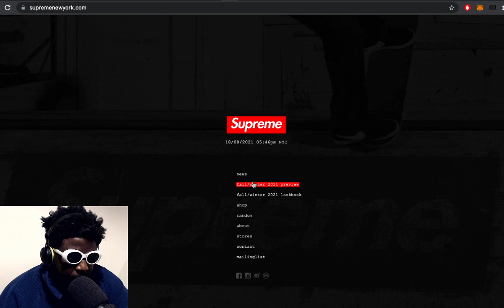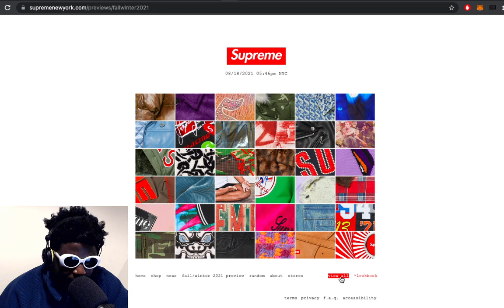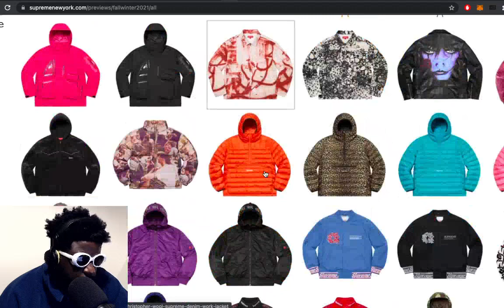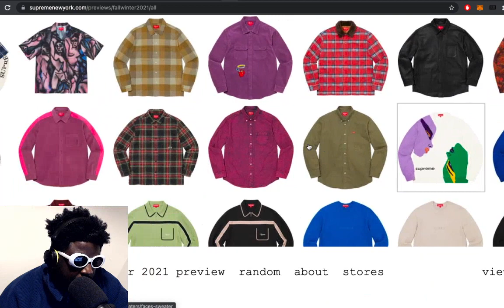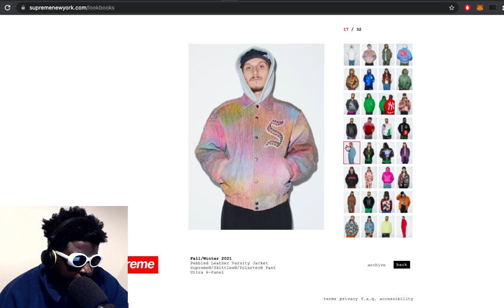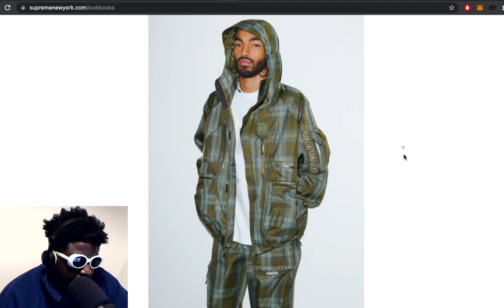Supreme fall/winter 2021 PREVIEW